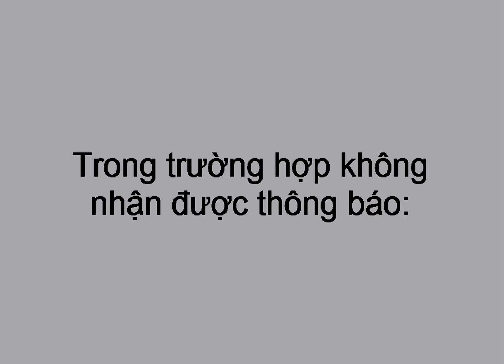Nhận Card đồ họa miễn phí chỉ bằng subscribe youtube